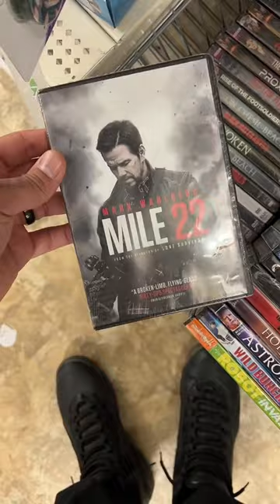Dollar Tree Sells Shoes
Wanna learn directly from me? Join the DNA FAM & Hobby to Hustle VIP Mastermind

🔥🔥🔥 SHOP 🔥🔥🔥

Start your own AIRBNB Business Today. Get $25 for signing up.